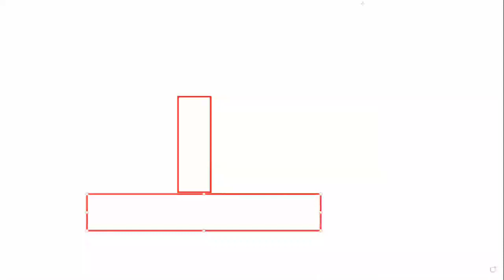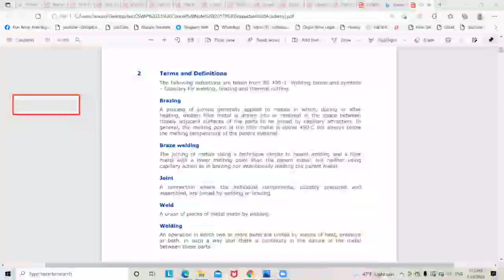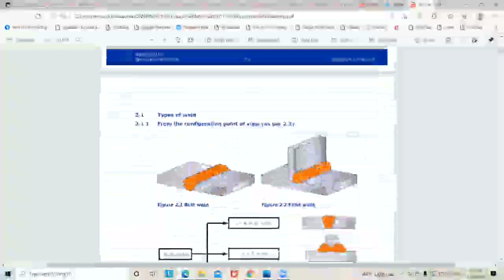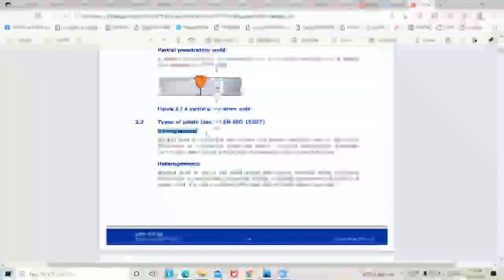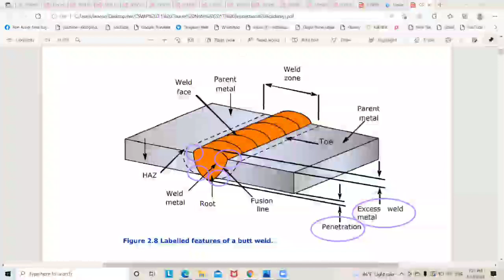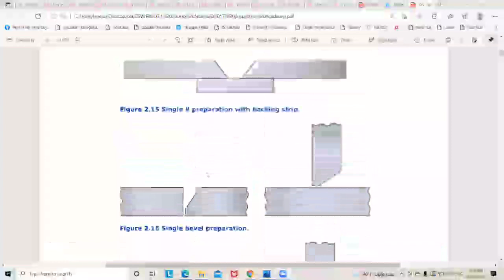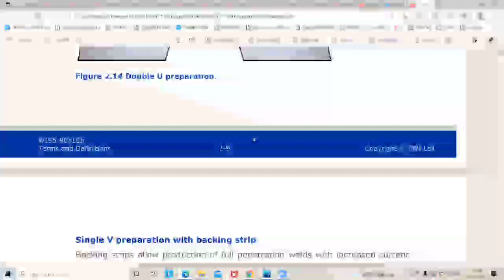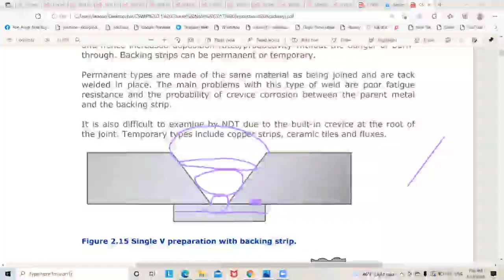Visual Test II E